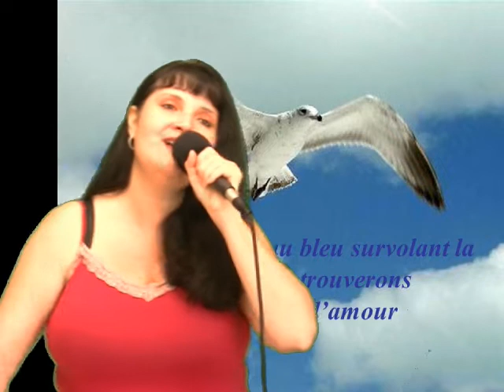Cris chante L'oiseau et l'enfant Marie Myriam